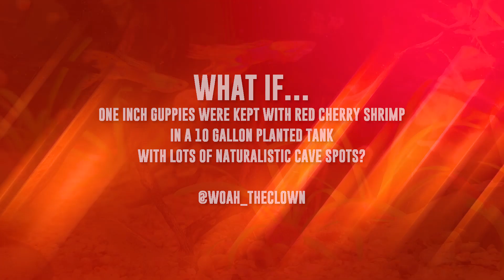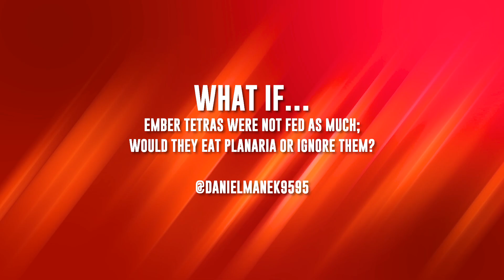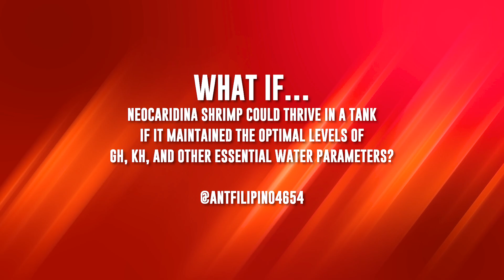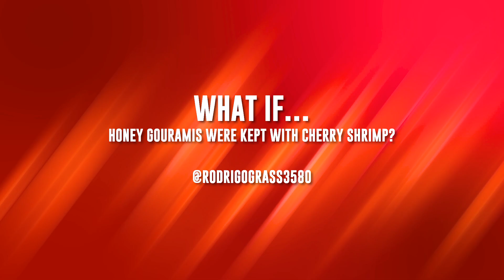5 FASCINATING Questions About Fish & Shrimp Care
In this episode, we explore the following aquarium related questions: What if one inch Guppies were kept with Red Cherry Shrimp in a 10 gallon planted tank with lots of naturalistic cave spots? What if Ember Tetras were not fed as much; would they eat Planaria or ignore them? What if Neocaridina Shrimp could thrive in a tank if it maintained the optimal levels of GH, KH, and other essential water parameters? What if shrimp had the ability to regrow missing limbs like Crayfish? What if Honey Gouramis were kept with Cherry Shrimp?

*JOIN THE SC FAMILY*
Get the latest shrimp care tips, tank ideas, and much more. Plus, join the conversation on Discord with fellow enthusiasts!

*SHOP*
Looking for quality aquarium supplies? Visit the SC Etsy shop for live aquarium plants, exclusive merchandise, and more! Plus, check out the SC Amazon store for food, equipment, and all the essentials your tank needs to thrive.

*JOIN THE SKITTLE SQUAD*
Get exclusive content and perks by joining the Skittle Squad!

Building aquariums and creating content takes time, effort, and money. While my educational and aquascaping content will always be free, your support helps me continue creating valuable resources for the community. If you're unable to commit to a membership, you can still show support by leaving a tip. Every bit helps me continue producing content for you!

*SERVICES I CURRENTLY USE & RECOMMEND*
As a content creator, these services play a crucial role in helping me produce high-quality videos and grow my channel. I highly recommend them for anyone looking to take their content to the next level.

*TIMESTAMPS*
0:00 Intro
0:25 Question 1
1:10 Question 2
1:51 Question 3
2:36 Question 4
2:55 Question 5
3:36 Outro